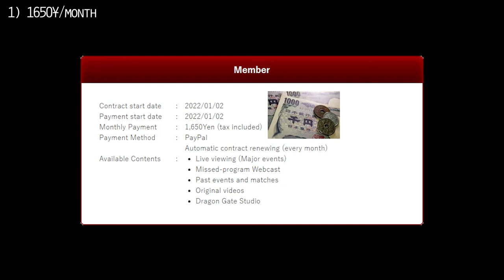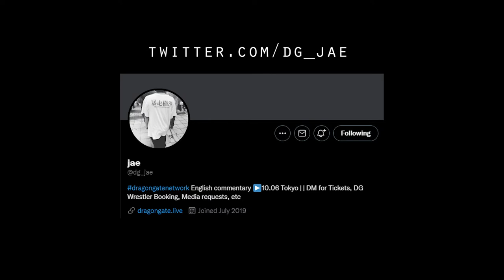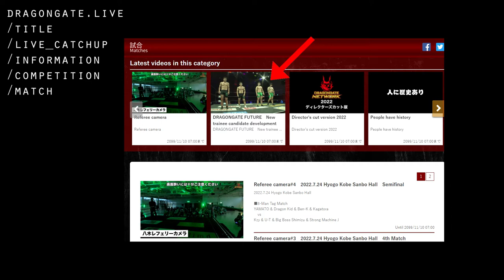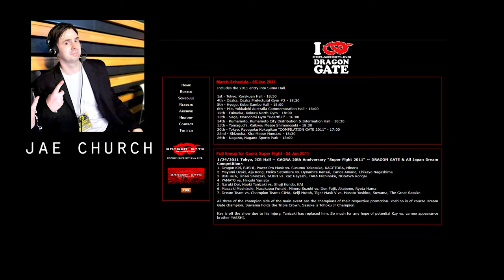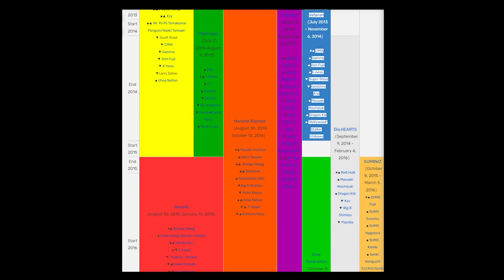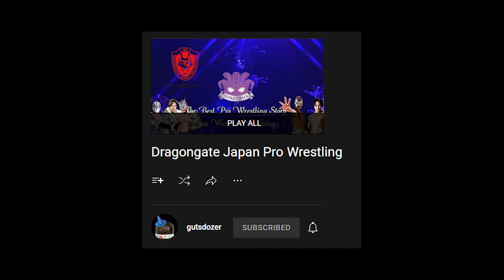How to Get Into Dragongate (in under 10 minutes!)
Want to check out Dragongate Pro Wrestling, but don't know how? This guide will get you started.

Chapters:
0:00 Short Guide
0:54 Free Content
1:55 DGN Users Guide
3:27 History
4:44 Title History
6:36 Annual Events
8:36 Roster
9:28 Resources